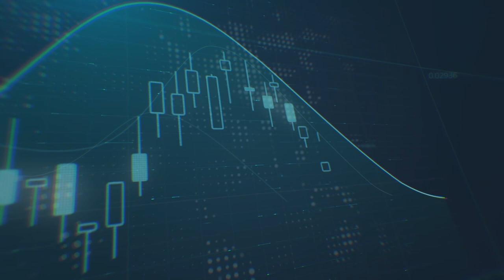العالم يدخل أزمة اقتصادية، كيف سيكون تأثيرها على الدولار وأسواق العملات الأجنبية؟